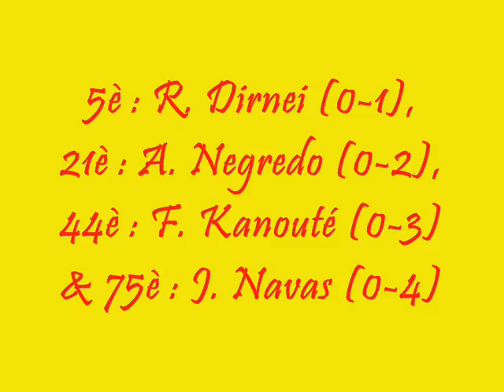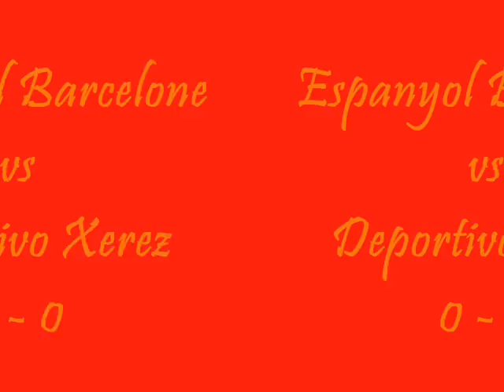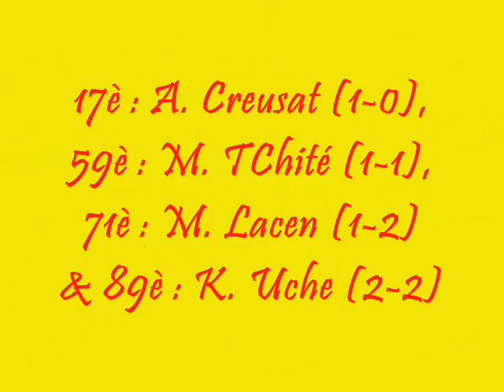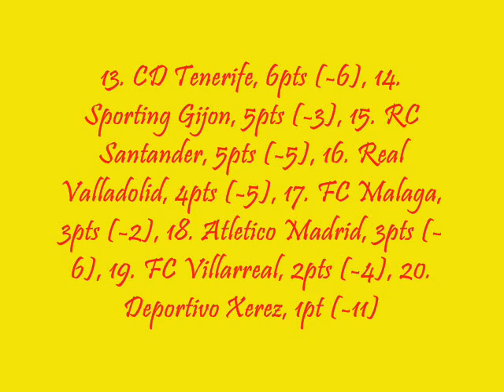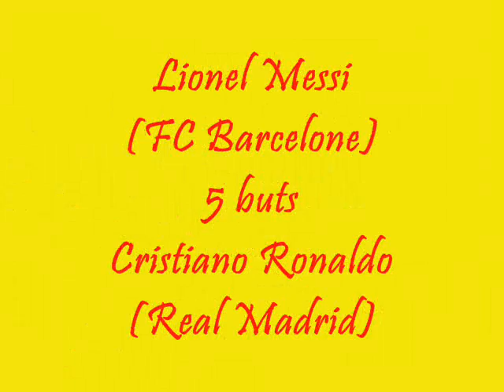LIGA 1 LFP (ESPAGNE) - 5ème JOURNEE 2009/2010